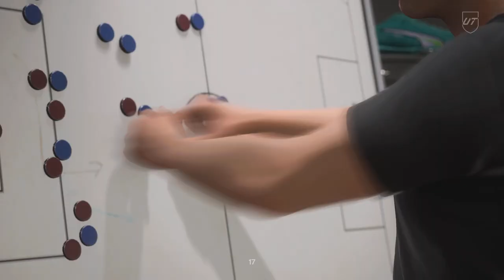EA SPORTS FC 24_20240322074642